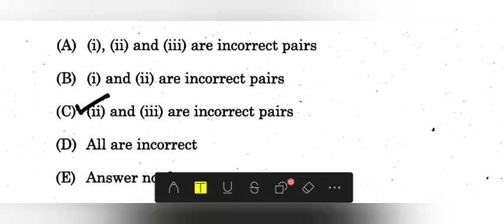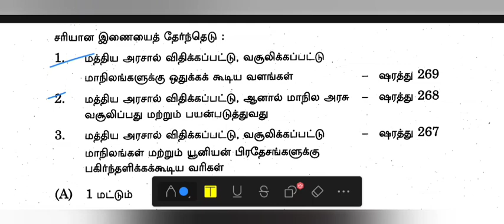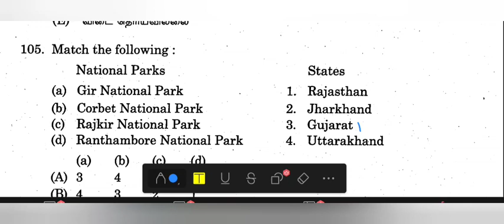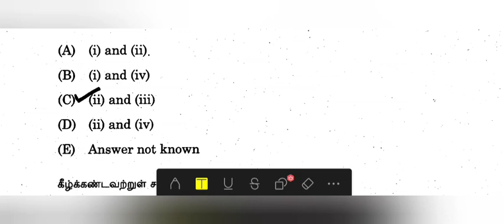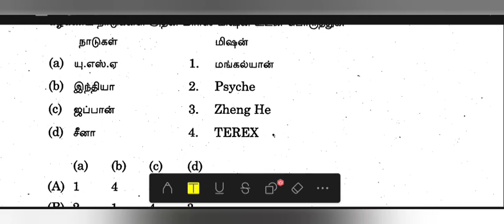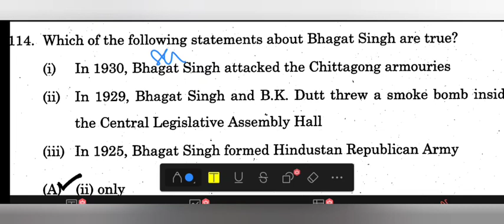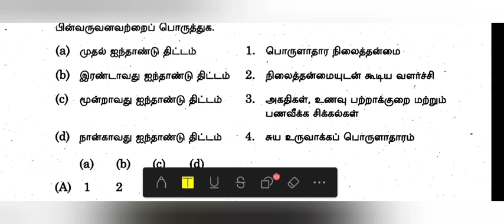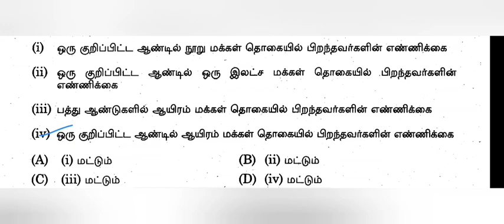PONDICHERRY UDC LDC FINAL REVISION SESSION IMPORTANT QUESTIONS DISCUSSION PART 2